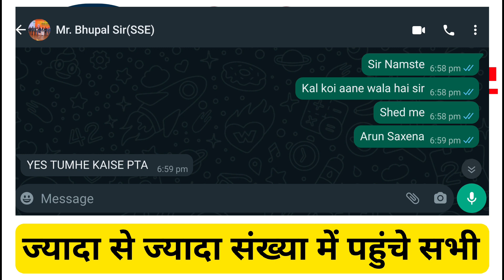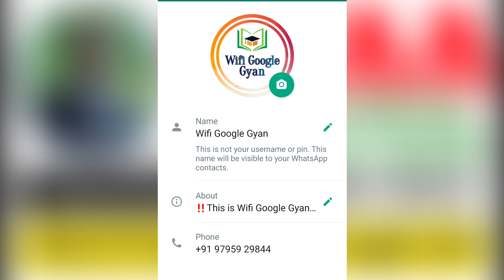CCAA 👉🚨🚨Rail Mantri Meeting in Electric Loco Shed Tughlakabad New Delhi | 02/08/2023 Tughlakabad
"Wecome to Our Youtube Channel-  @WifiGoogleGyan   "

👉Instagram :- I'm on Instagram as @wifigooglegyan. Install the app to follow my photos and videos.

🔴OUR PAID E-BOOK TRADE WISE FOL ALL COMPATATICE EXAM: 🔴

🏮नोटिस नीचे MCQ बुक जरूर खरीदे कोपा ट्रेड स्पेशल मात्र 35 रुपए में

🔴About Video🔴
CCAA Suprem Court Case Hearing Before 10 July | Big Update For CCAA Candidate | Railway Group D CCAA
CCAA Suprem Court Case Points Kya Kya Hai| Big Update For CCAA Candidate | Railway Group D CCAA\

Railway CCAA Suprem Court Case Hearing 10 July 2023
railway apprentice
railway apprentice gm power 2023
railway by profit study
ccaa
railway apprentice gm power news
railway group d,railway apprentice ccaa
railway news
railway apprentice new vaicency
railway apprentice news
railway gm power 2023
railway apprentice
railway group d
railway apprentice ccaa
railway
railway new  vacancy
railway ccaa notice
ccaa in railway
ccaa railway group d
railway group d ccaa bharti 2023
railway apprentice me kam power kya hota hai
railway mein gm power kya hota hai
gm power in railway telugu
railway court case
railway court case
railway group d ccaa court case
ccaa in railway group d court case
railway group d
group d ccaa high court today update
railway jobs
railway new vacancy
railway group d ccaa candidate
ccaa railway new update
railway group d ccaas score card,railway group d ccaas update
railway ccaas update
railway board
railway today update
25 january update ccaa high court case for group d ccaa